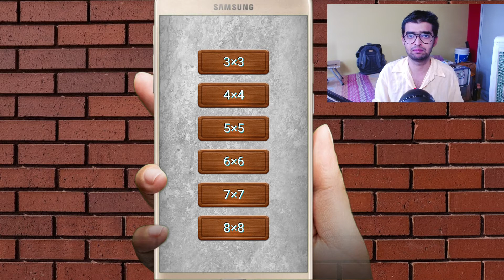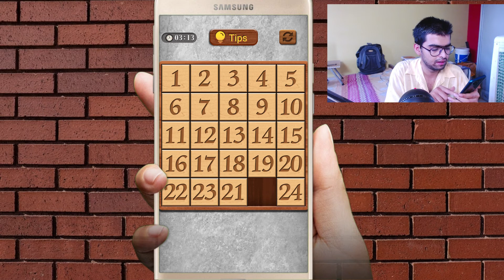Numpuz game kaise khele | numpuz 5x5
So hello guys and welcome to my channel again and I am going to play the game known as Numpuz which is very popular nowadays and many of the people have the problem of how to solve the Numpuz. So here is the solution. Through this video you can easily solve any numpuz games or riddle games. So watch the complete video to understand it.

number riddle game kaise khele
numpuz game kaise khele
numpuz
numpuz game
numpuz number riddles
how to play numpuz game
numpuz 4×4
numpuz 3×3
numpuz 6×6
sudoku game kaise khele
numpuz classic number game,numpuz 5×5
numpuz most popular game
numpuz classic number games
numpuz in telugu
3*3 numpuz
4*4 numpuz
5*5 numpuz
6*6 numpuz
7*7 numpuz
8*8 numpuz
numpuz 6x6
numpuz 7×7
numpuz app
detail review of numpuz
numpuz new record
malaysian numpuz
numpuz app review
how to solve numpuz in telugu